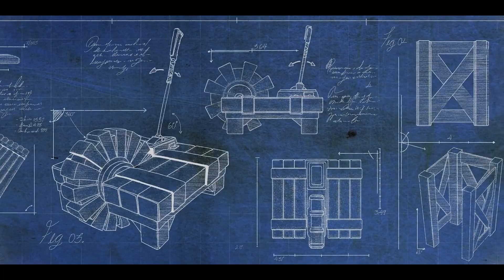Is ARK The Animated Series anywhere near ready?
ARK Survival Evolved is turning into an Animated series due to release in 2022, no streaming platforms are confirmed so far. Some big names are confirmed to be voicing some of the characters including: Vin Diesel, Russell Crowe, Gerard Butler, David Tennant, Malcolm McDowell, Michelle Yeoh and many others.

So far Studio Wildcard have released 4 music clips for their upcoming ARK The Animated Series. These include Helena & Meiyin, Helena & Victoria, Meiyin, and the main theme tune. Sit back and enjoy the wonderful creations by British Composer Gareth Coker.

So is ARK The Animated Series anywhere near ready? So far there has been no specific release date for ARK The Animated Series beyond just 2022. There is still hope it is on track for this year, but we are still waiting for further news. Be assured any announcement will be covered right here on this channel when it becomes available.

There is also no news yet on which streaming platforms the series will air on. I am currently running a poll as to which platform people would prefer it on, be it HBO Max, Netflix, Amazon Prime, or any others.

The actors so far confirmed to be voicing characters in the series are:
► Vin Diesel - Santiago
► Russell Crowe - Kor The Prophet
► Gerard Butler - Gaius Marcellus Nerva
► Michelle Yeoh - Mei-Yin Li
► Karl Urban - Bob
► Elliot Page - Victoria Walker
► David Tennant - Sir Edmund Rockwell
► Alan Tudyk - The Captain
► Jeffrey Wright - Henry Townsend
► Malcolm McDowell - Senator Lucius Casius Virilis
► Devery Jacobs - Alasie
► Juliet Mills - Chava
► Madeleine Madden - Helena Walker
► Ragga Ragnars - Queen Sigrid
► Cissy Jones - The Gladiatrix
► Deborah Mailman - Deborah Walker
► Zahn McClarnon - John / Wakiya Nata U
► Tatanka Means - Mato